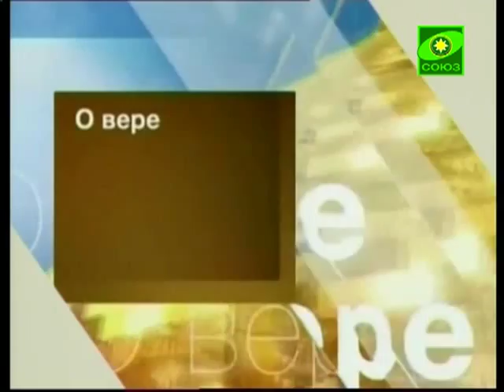Крещение с подготовкой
Гость программы игумен Павел, священник Покровского кафедрального собора